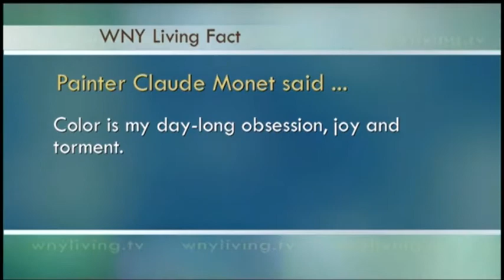Schuele Paint - WNY Living - Color Trends 2014